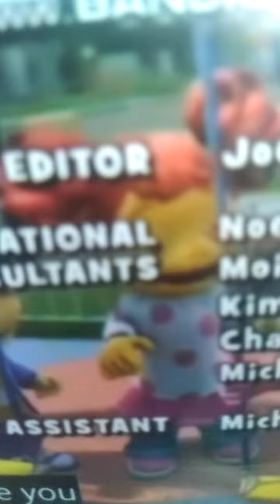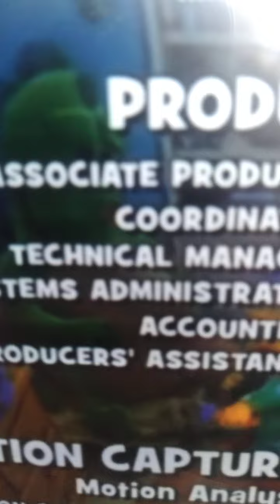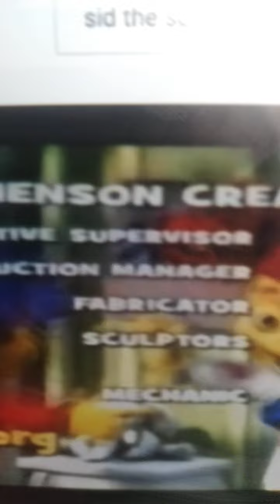Casi un hechizo 1992 official video sid the science kid tribute 4